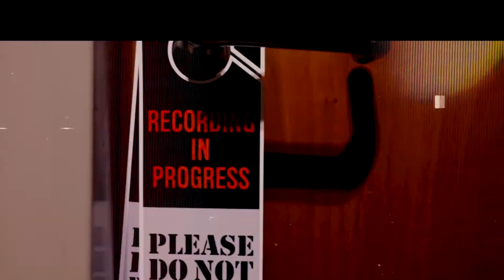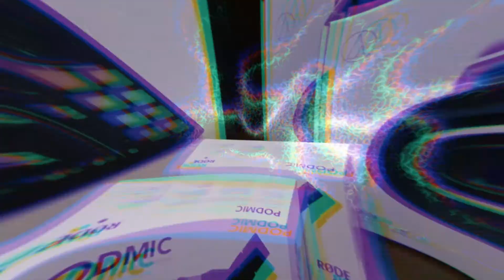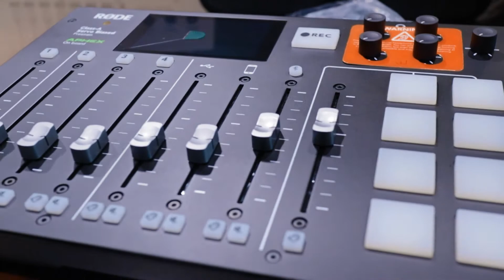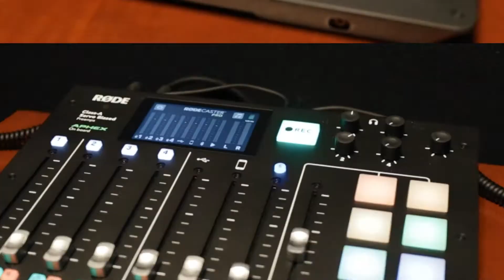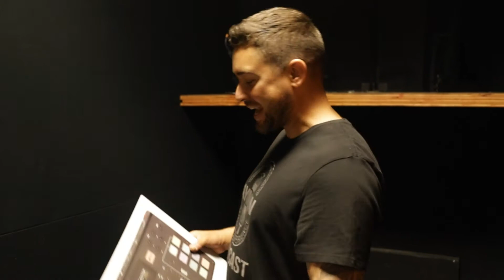Rodecaster Pro Podcast Room Setup: New Podcast Studio Setup! | The Jono Show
Rodecaster Pro Podcast Room Setup!!

In this video, I install a podcast room setup for the city of San Marcos! I am using one of my favorite podcast platforms the Rode Rodecaster Pro.

The Rodecaster Pro is an all-in-one podcast platform is a USB audio interface that can connect to a computer for a recording solution and is a sweet setup for any podcast professional or otherwise. The team came through on this one! This setup works incredibly well when pair with the Rode Podmic! ($99 at the time I filmed this)

ABOUT THE HOST:
Hi I'm Jonathan Aymin. I'm a business geek, lover of all things buffalo, foodie, author, podcaster, public speaker (on occasion!), and the founder of Common Sense Events, FLOE Group, and host of The Jono Show!  Mainly I'm a dad of four.  As an expert in customer service, empathy, and empathetic business and sales, Jonathan got his start working in restaurants from the bottom (washing dishes at Applebees), to managing a multimillion-dollar fine dining restaurant concept..and shortly after founded an on-demand staffing company that focuses on high touch customer service for the events industry.

Jonathan's goal is to impact entrepreneurs around the world through these interviews with the world's best, most creative, innovative business people and entrepreneurs. As a team around him, we pride ourselves on finding little known entrepreneurs who are making a huge impact locally... and telling their stories, as these provide a more realistic picture of entrepreneurship.

We seek to educate and encourage entrepreneurs and are the #1 channel for startup and early phase entrepreneurs because of our awesome, thought-inspiring guests and topics, our engaging, practical interview style, and content that is varied and applicable to people in all stages of the entrepreneurial cycle.